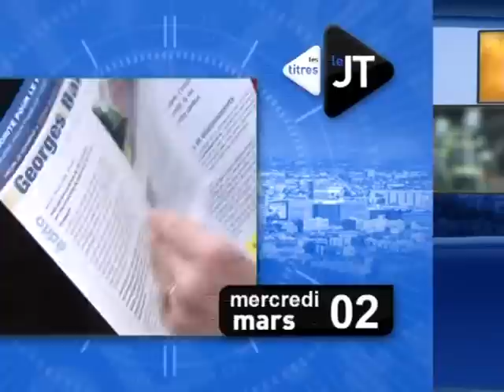JT Lyon - TLM - Le JT Soir du 02/03/2011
Vous voulez conserver ce reportage ?